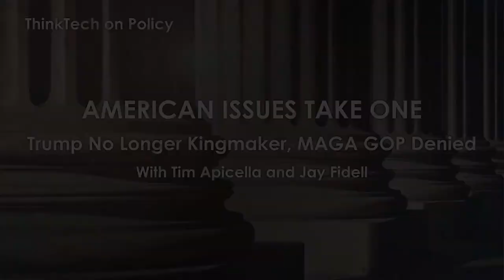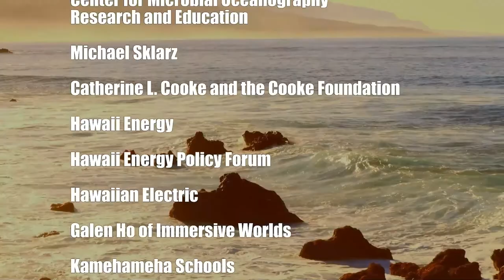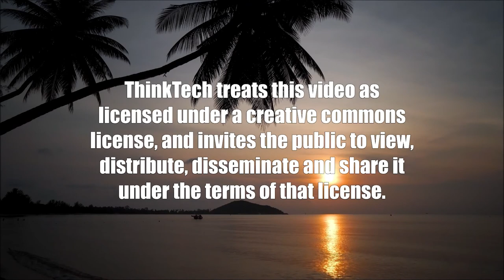Trump No Longer Kingmaker, MAGA GOP Denied (American Issues Take One)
MAGA GOP Party Influence Diminish.  The hosts for this show are Tim Apicella and Jay Fidell.  The guest is Cynthia Lee Sinclair.

Trump may have seen his better days as far as the leader of the GOP. The lost opportunity to capture the Senate and barely squeak out victory in the House of Representatives speaks volumes of how MAGA GOP candidates failed to persuade Independents and moderate GOP voters to back them. GOP finger-pointing at Trump's hand-picked extreme election deniers ultimately point back to Trump. As Trump's words and Influence lost the House in 2018, lost the 2020 presidential election (and two Georgia Senate seats), and now the 2022 mid-term election, the question has to be asked: Is Trump's king making ability and his hold on the GOP over? What further damage and loss can he bring to Republicans in 2024? The panel explores these questions and more.